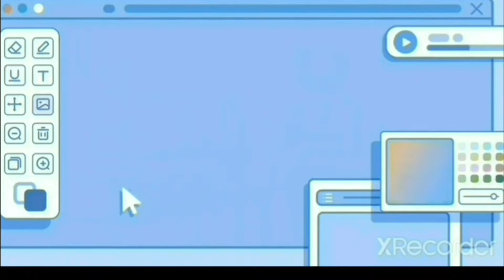Ginisang miswa with Patola and Fried Fish Salmon 🐟 😋